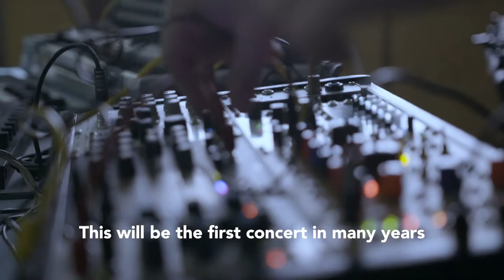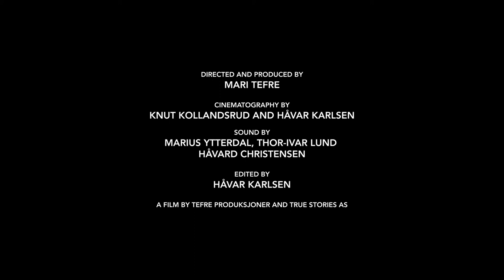BENJAMIN MØRK at Northern Expo 2018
Benjamin Mørk - video recorded at Northern Expo 2018.

Benjamin Mørk - piano, electronics

Northern Expo presents new artists from Northern Norway. Northern Expo 2018 took place in Svalbard, Norway. As part of the project, we made video portraits of the artists showcased at Northern Expo 2018.

RYK – Rytmisk kompetansenettverk i nord (Network for music business development in Northern Norway), is the initiator of the project.

Sponsors and partners: Innovation Norway, Sparebank1 Nord-Norge, Troms Fylke, Music Norway, Varangerfestivalen, Longyearbyen Kulturhus.

Video production: Tefre Produksjoner and True Stories A/S
Recorded in Longyearbyen and Pyramiden, Svalbard, 4-7 October 2018.